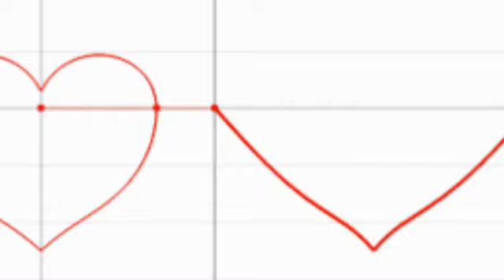Εσυ με συμπληρωνεις - Χρηστος Χολίδης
ΚΟΜΜΑΤΑΡΟΣ...πολυ αγαπημενη μπαλαντα..!!
Χωρις κοψε - ραψε...

Μουσική: ΒασίληςΓαβριηλίδης
Στιχοι: Θάνος Παπανικολάου.

Το άλλο μισό που όλο λείπει
κανένας σε αυτόν τον πλανήτη
δεν εἰχε την τύχη να το βρει όπως εγώ…

Σ’ αρέσει να με δυσκολεύεις
να τα ‘χω χαμένα λατρεύεις
αρκεί που υπάρχεις και μπορώ να σ’ αγαπώ

Απέξω απ’ την καρδιά σου με κλειδώνεις
δυο λεπτά μετά μ' απογειώνεις
μονάχα εσύ με συμπληρώνεις
στον απόλυτο βαθμό..
Ας κάνεις σαν παιδί ας με πληγώνεις
ξέρω πως το μετανιώνεις
σου το ‘χω ξαναπεί
μ’ αρέσει όταν θυμώνεις,
εσύ με άλλαξες εσύ με συμπληρώνεις…

Το άλλο μισό είναι κάτι
σαν ένα χαμένο κομμάτι
το ψάχνουνε όλοι
μα το βρήκα μόνο εγώ

Η τρέλα που ζω είναι εκείνη
που ανάβει την φλόγα όταν σβήνει
εδώ είμαι και αντέχω δυνατά να σ’ αγαπώ..

στον απόλυτο βαθμό..

Αποποίηση: Το βίντεο δεν προορίζεται για παραβίαση πνευματικών δικαιωμάτων. Το ακουστικό περιεχόμενο δεν ανήκει σε εμένα δεν έχω κέρδος από αυτό το βίντεο, δεν είμαι κύριος πνευματικών δικαιωμάτων και οι φωτογραφίες είναι από το διαδίκτυο. Αυτό το  βιντεο είναι καθαρά για διασκέδαση.